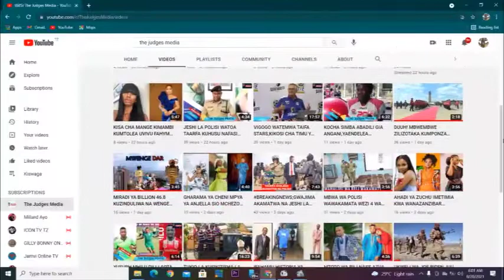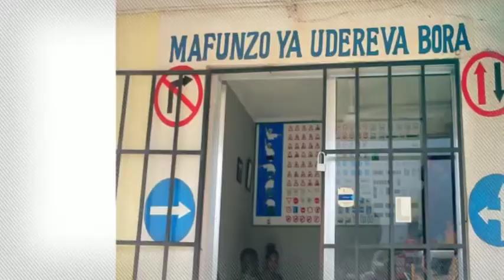JUX AAMUA KUMJIBU VANESSA MDEE BAADA YA MASHABIKI KUMSHAMBULIA MTANDAONI "TUSHAFUNIKA KURASA"